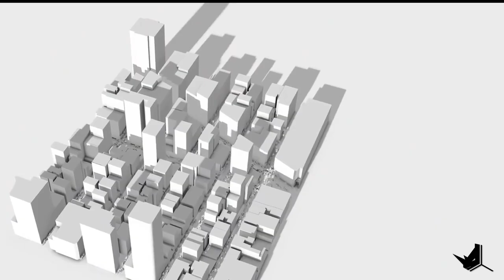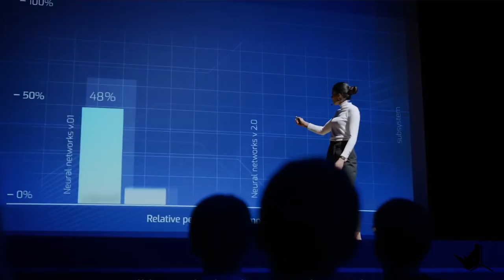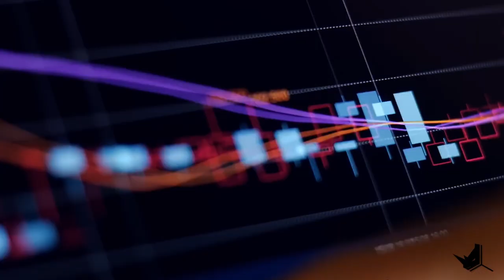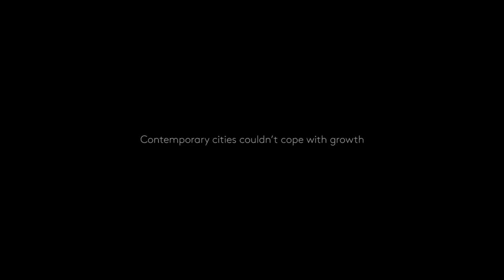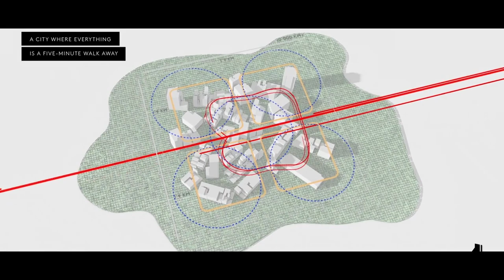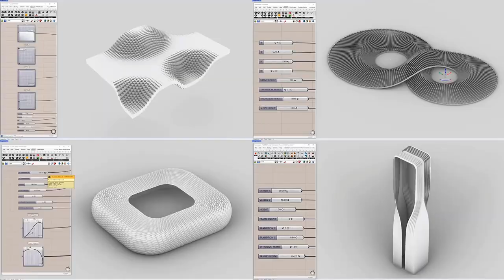FUTURISTIC Megacity or a Complete DISASTER?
Discover the future of urban living as we dive into "The Line," Saudi Arabia's ambitious megacity project. Stretching 170 kilometers long and completely car-free, this revolutionary city is designed to be highly efficient, sustainable, and focused on improving the quality of life for its residents. Explore the innovative technologies, advanced transportation systems, and unique features that set The Line apart from traditional urban developments.

But what challenges and potential downsides could this futuristic city face? Join us as we delve into the potential impact on the surrounding ecosystem, the cost of building and maintaining such an advanced city, and the governance issues that arise in a fully-automated environment. Let's embark on a journey to uncover the realities of this ambitious project and see if The Line can truly transform the way we approach urban living.

00:00 - Intro
00:45 - Where?
01:51 - Sindlah
02:31 - Trojena
03:13 - Oxagon
03:57 - The Line
07:29 - Why?
09:08 - Potential Problems
11:21 - My Thoughts